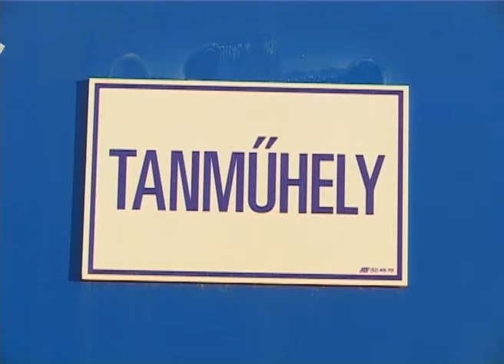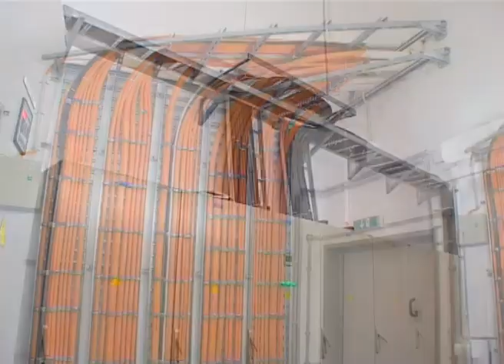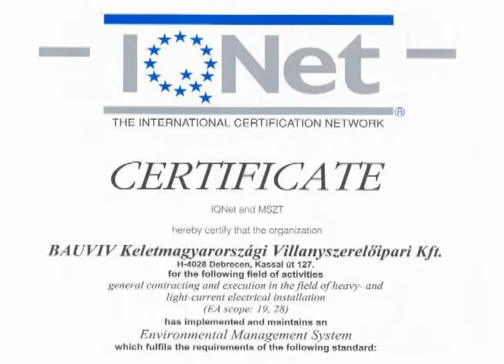BAUVIV Kft. referenciafilm 2008.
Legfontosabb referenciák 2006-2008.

IT Services Debrecen;
Kölcsey Kongresszusi és Művelődési Központ Debrecen;
Debrecen Fórum;
Tesco Áruházak Kelet-Magyarországon;
Debreceni Uszoda;
Uniqa Biztosító Székház Budapest;